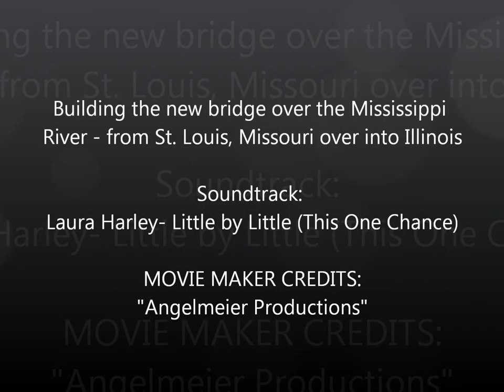new Mississippi River Bridge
Construction work on the Mississippi River Bridge project has begun.The new Mississippi River Bridge is the first bridge built connecting downtown St. Louis and southwestern Illinois in more than 40 years. Currently, the only urban interstate bridge between Illinois and Missouri is the Poplar Street Bridge, known locally as the PSB. The PSB is one of two bridges in the United States that carry three interstates. By relocating one interstate (I-70) from the Poplar Street Bridge to the new Mississippi River Bridge, drivers will experience less congestion, fewer crashes and less unnecessary fuel use. The bridge should be open to traffic in 2014.